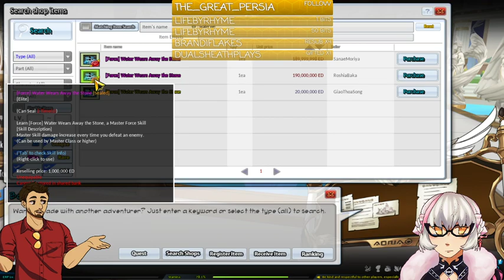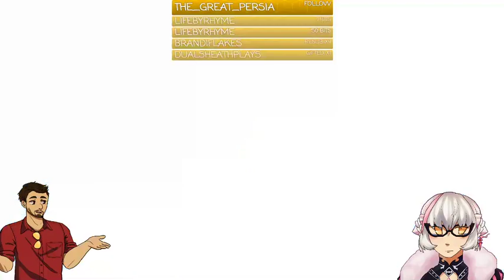Elsword Master Class grinding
Watch me grind grind grind all night, as I just wanna get master class when it dropped.